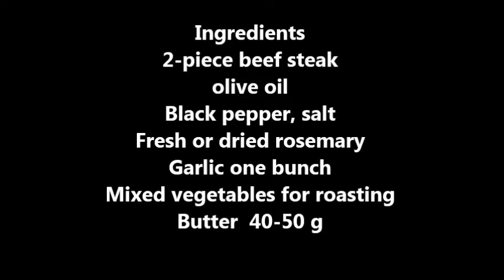استیک نرم و آبدار خانگی با روش حرفه ای وسبزیجات دورچین-Soft and juicy steak-استیک با روش رستورانی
آشپزی با عذرا استیک steak برای تهیه استیک نرم و آبدار کافیست این ویدئو را ببینید و با من همراه باشید
English subtitles
Steak meat is usually between half and two centimeters in diameter
Depending on your taste, how much to cook
To taste the olive oil, some salt and some peeled black pepper are poured on them and massaged so that all parts of the meat are soaked in olive oil, salt and pepper.
I marinate the other side of the meat in the same way
Put the pan on high heat and when it is hot, pour some olive oil in it and also pour some dried rosemary to get a better aroma of olive oil.
Now put the flavored meats in the pan, remember not to reduce the heat in any way
I wash a bunch of garlic and cut it in half from the middle and put them in the pan
Fry each side of the steak for about 2 to 3 minutes and the other side in the same way
 Set aside any vegetables you like to cook
I used cauliflower and celery bell peppers
You can fry any kind of vegetables you like
I pour some olive oil on vegetables and meat
Hold the sides of the steaks in this way to cook
It is usually juicy inside the steak
Turn the vegetables over to cook
Put about 40-50 grams of butter in the pan
I cooked each side of the steak for about 5 minutes
It is ready. Be sure to try these delicious garlic and roasted vegetables
Complementing this dish is a delicious mushroom sauce
گوشت استیک معمولاً دارای قطر است قطری بین نیم تا دو سانتی متر
بسته به ذائقه خودتان که چه مقدار بپزد
برای مزه دار کردن از روغن زیتون مقداری نمک و مقداری فلفل سیاه پرک شده روی آنها ریخته و ماساژ می دهند تا تمام قسمت های گوشت آغشته به روغن زیتون نمک و فلفل شود
طرف دیگر گوشت ها را نیز به همین شکل مرینید می کنم
تابه را روی حرارت زیاد گذاشته و وقتی داغ شود مقداری روغن زیتون در آن ریخته همینطور مقداری رزماری خشک ریخته تا روغن زیتون عطر بهتری بگیرد
حالا گوشت های مزه دار شده را در تابه گذاشته یادتان باشد حرارت را به هیچ عنوان کم نکنید
یک غوزه سیر را شسته و از وسط به دو نیم می کنم و آن ها را درون تابه می گذارم
هر طرف استیک را حدود ۲ تا ۳ دقیقه سرخ کرده و و طرف دیگر را نیز به همین شکل
 از هر نوع سبزیجاتی که دوست دارید کنارشان گذاشته تا تفت بخورد
من از فلفل دلمه‌ای گل کلم و کرفس استفاده کردم
از هرنوه سبزیجاتی که دوست دارید میتوانید تفت دهید
مقداری روغن زیتون روی سبزیجات و گوشت میریزم
کنار استیک ها را به این شکل نگه داشته تا تفت بخورد
معمولا داخل استیک آبدار است
سبزیجات را برگردانید تا تفت بخورد
حدود ۴۰-۵۰ گرم کره در تابه گذاشته
من هر طرف استیک را حدود ۵ دقیقه پختم
اون آماده است .این سیرهای خوشمزه و سبزیجات تفت خورده شده را حتما تست کنید
کامل کننده این غذا یک سس قارچ خوشمزه است